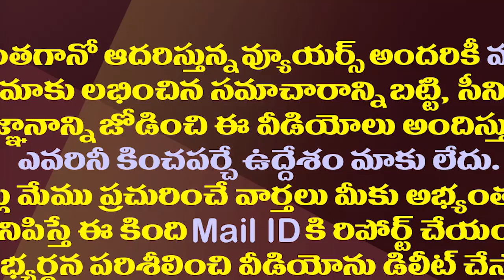ఇంతకీ నిమ్మగడ్డకు ఓటు వేసే ఛాన్స్ వస్తుందా?| Is SEC Nimmagadda Gets His Vote in Duggirala Village